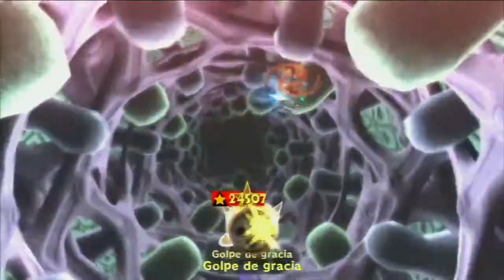GAMEPLAY THE WONDERFUL 101 - DERROTANDO AL JEFE VAALKI - WII U - Parte 21